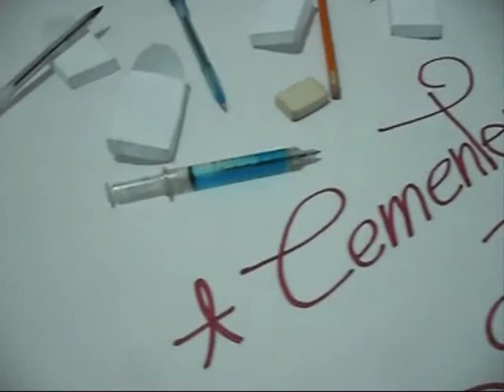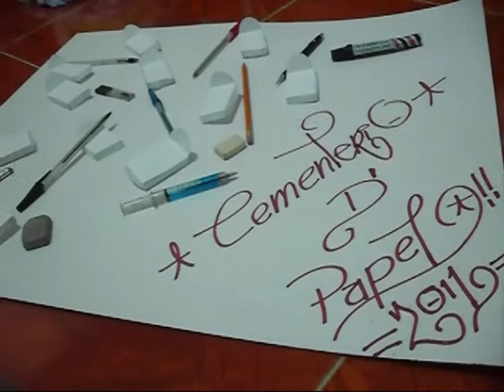Promo (Snnipet) Hygluer Cementerio de papel 2011 HIp Hop Mexicano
Para la gente que le gusta el rap Mexicano aquí les dejo el snnipet de mi nuevo trabajo que lleva por titulo "Cementerio de papel" próximamente estaré dejando el link de descarga y mas info. espero y les guste  mucho respeto y amor al rap ..
Paz...